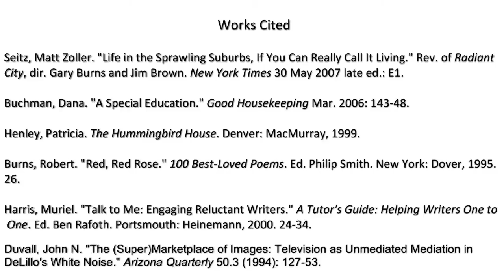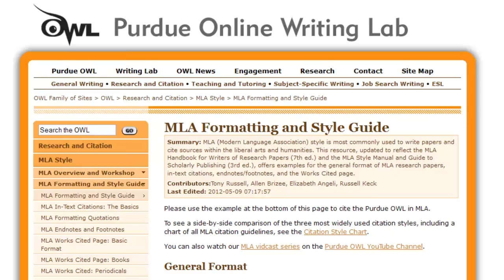Reading Citations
A UVic Libraries How-to video about reading citations and how to tell the difference between a citation for a book, journal article, or book chapter.
Created in Camtasia.
Footage from Prelinger Archives.
Music created using GarageBand.